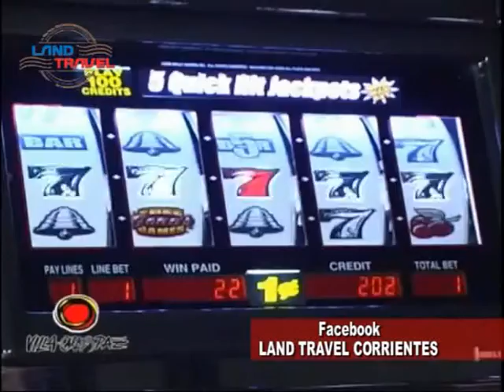Land Travel Corrientes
Vemos mas destinos pronto a salir . .  este viaje no te lo podes perder . . .